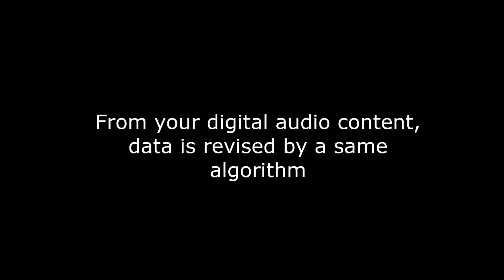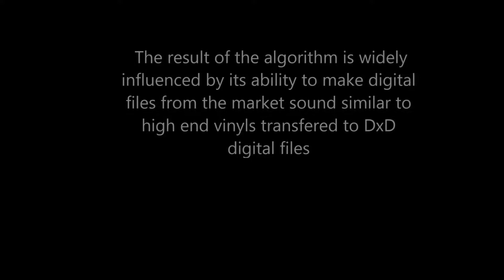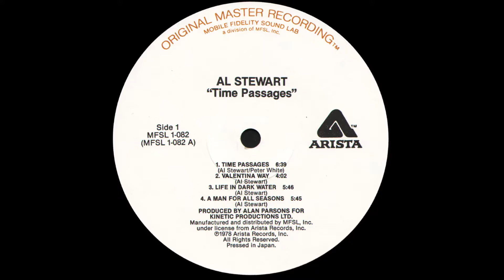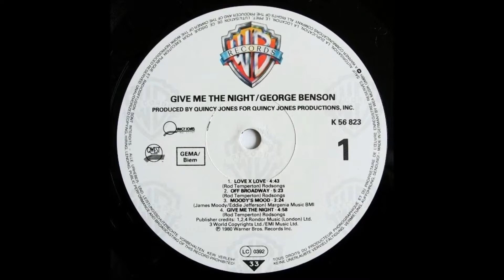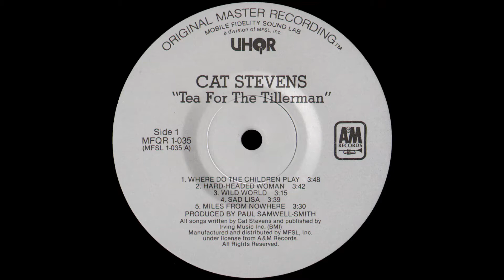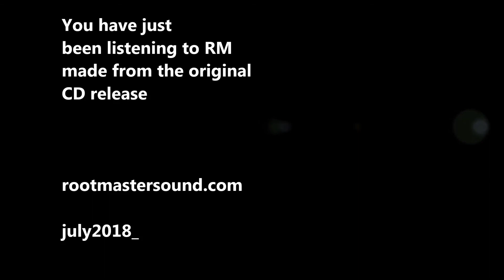rootmastersound EARTH WIND AND FIRE That's The Way Of The World Sony 2010 G05 B TN bas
RootMasterSound was founded by Guillaume Chalaron
Based on its ability to match the analog recordings, it leads digital to a new horizon
We analog the sound stage with a creative procedure by computing

Un remaster au son naturel et défini des plus analogique qui soit !